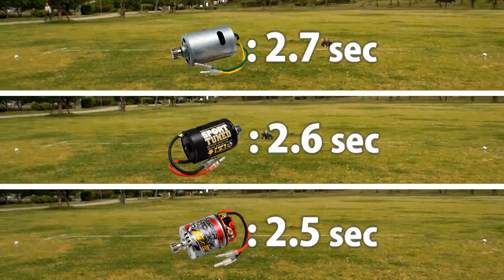TAMIYA Wild Willy 2(WR-02) Comparison of Motors (PART 3/3) SUPER STOCK RZ vs SPORT TUNED vs RS-540SH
*** NEW SERIES ***

(RC CAR)
TAMIYA 1/10 XB Series Wild Willy 2 (WR-02)

(ESC)
TAMIYA TEU-302 BK

(Battery)
TAMIYA RACING PACK RC2400SP ZAPPED

(Pinion Gear)
18T

(MOTOR 1)
MABUCHI RS-540SH Motor

(MOTOR 2)
MABUCHI RS-540 Motor SPORT TUNED

(MOTOR 3)
TAMIYA SUPER STOCK RZ Motor

LINK

NEW SERIES

TAMIYA Wild Willy 2(WR-02) Comparison of Motors (PART 1/3)

TAMIYA Wild Willy 2(WR-02) Comparison of Motors (PART 2/3)

TAMIYA Wild Willy 2(WR-02) Comparison of Motors (PART 3/3)

PREVIOUS SERIES

TAMIYA Wild Willy 2's 10m Sprint (PART 1).

TAMIYA Wild Willy 2's 10m Sprint (PART 2).

TAMIYA Wild Willy 2's 10m Sprint (PART 3).